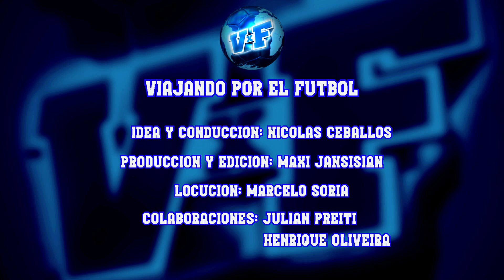🛑TODOS LOS GOLES CONCACAF PREMUNDIAL SUB17 ⚽+ 2° FECHA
🏆ENTRÁ Y MIRÁ los goles de una primera fecha plagada de emociones donde no se registraron empates. Goleadas abultadas de mexico, usa y honduras.

Conducción: Nicolás Ceballos @Ceboceballos
Producción: Maxi Jansi @maxijansi7
Locución: Marcelo Soria @marcelosorialocutor
Colaboraciones: Julián Preiti @bohemioyosoy